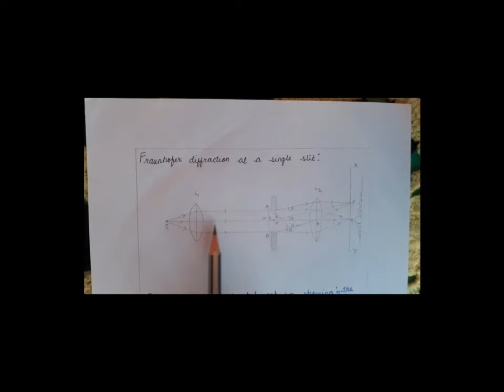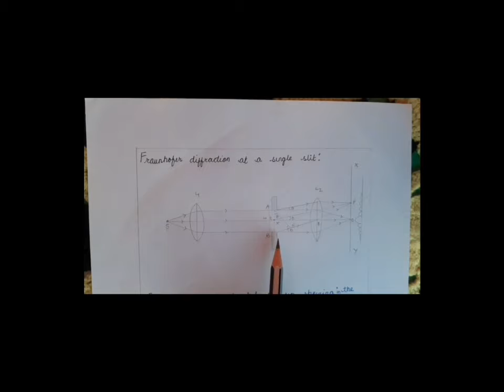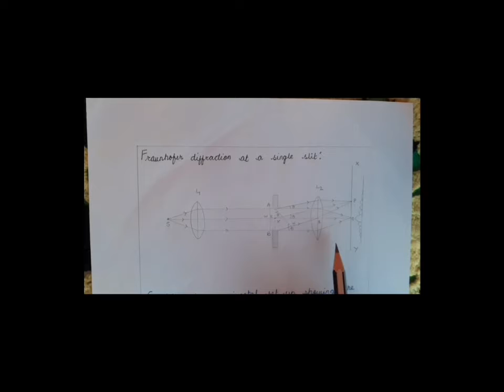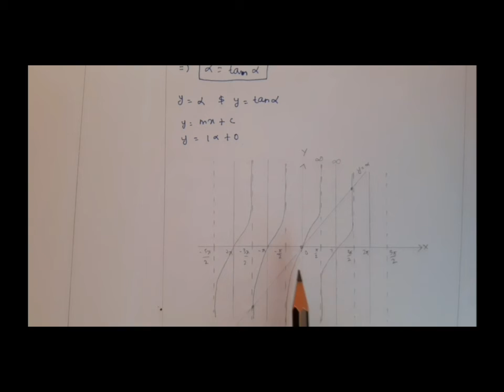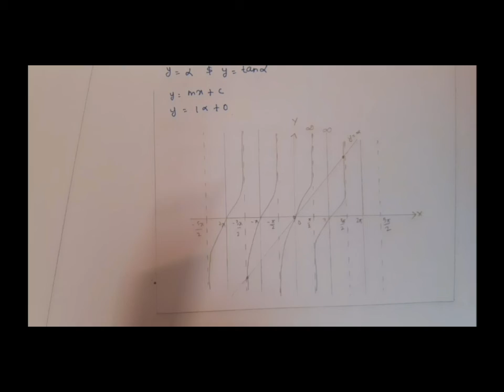FRAUNHOFER'S DIFFRACTION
Name: Jenifer Thapa
Semester: lll
RollNo: 19NS0085